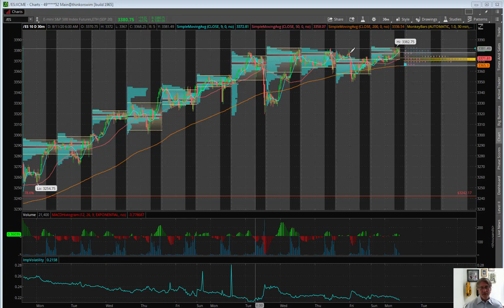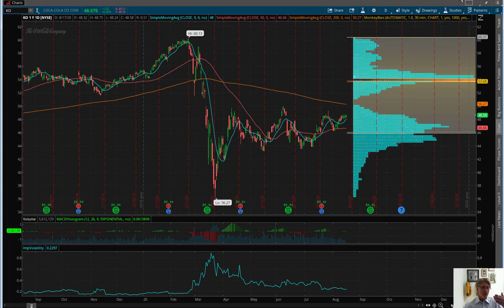Eric "The Wolfman" Wilkinson's Commentary $GLD $KO